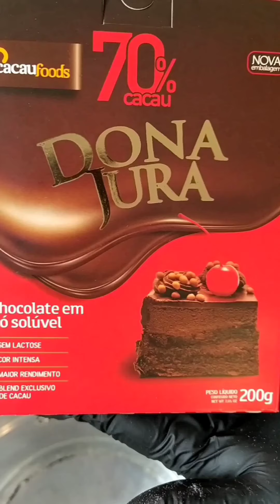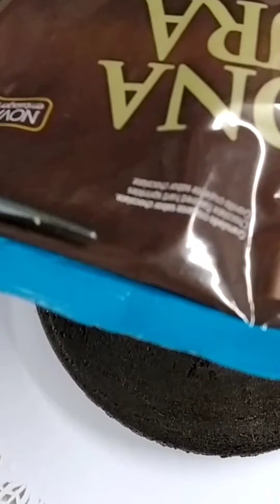Brigadeirão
Bora começar a semana com uma deliciosa receita de Brigadeirão usando produtos da @cacaufoods?

Vc vai precisar de:
395g de leite condensado;
200g de creme de leite
3ovos
10g de manteiga
90g de chocolate em 70% Dona Jura @cacaufoods
Granulado crocante @cacaufoods

Modo de preparo:
Unte a forma de pudim com manteiga; (eu usei de 19 cm de de diâmetro)

No liquidificador coloque o leite condensado, creme de leite, ovos, manteiga e chocolate em pó 70% Dona Jura cacaufoods;

Bata por 3 Minutos até obter uma mistura homogênea.

Despeje o creme na forma de pudim e coloque no banho Maria no fogão por 25 minutos;

Ou asse em forno preaquecido a 180°C por 40 min em banho-maria (posicione a forma dentro de outra maior, coberta com água morna.

Retire o brigadeirão do forno e deixe amornar.

Em seguida, desenforme e decore com granulado crocante cacaufoods

Leve à geladeira e sirva gelado.